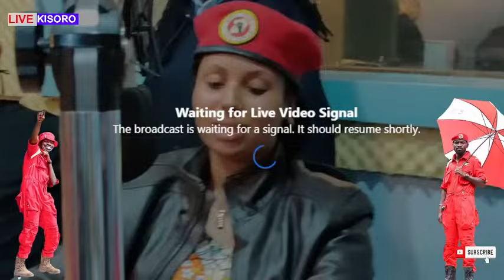TANA AND H.E PRESIDENT BOBI WINE LIVE ON KISORO RADIO INTERVIEW